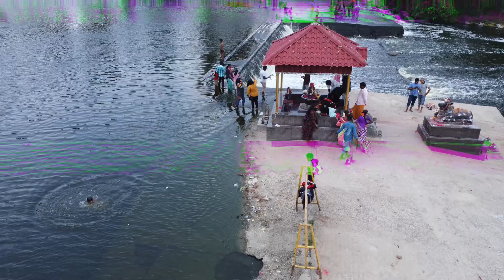Village side pool | River side shiva temple